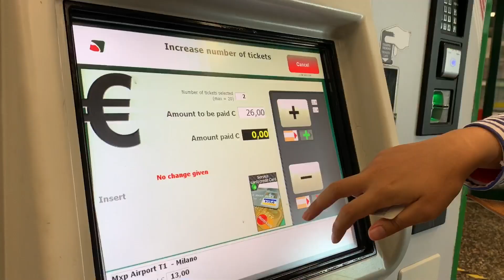MALPENSA AIRPORT to MILAN CENTRAL by Train ll Italy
Welcome friends,
My trip from Malpensa airport to Milan Central by Train Malpensa Express and take about 1 hour.

Celly Andriani